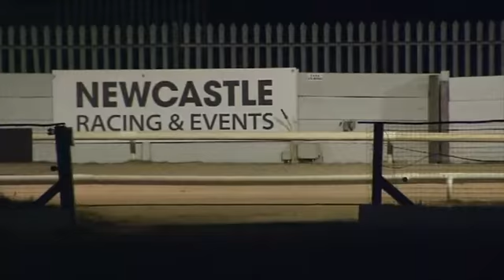South Georgia Newcastle trap 5 A4 8 April 2021